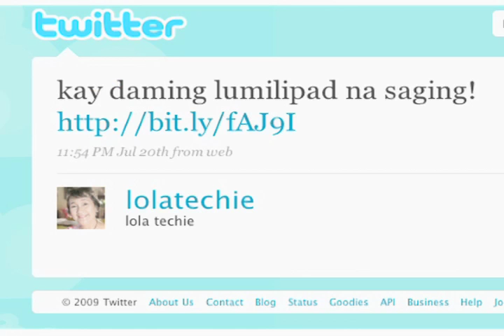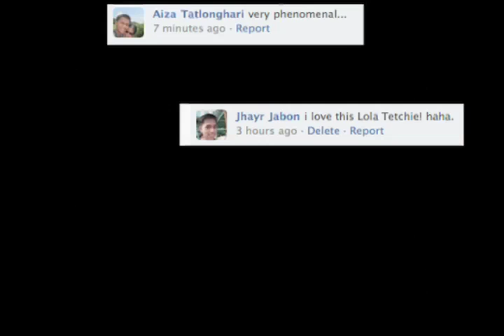BAYAN DSL LOLA TECHIE 2 MIN